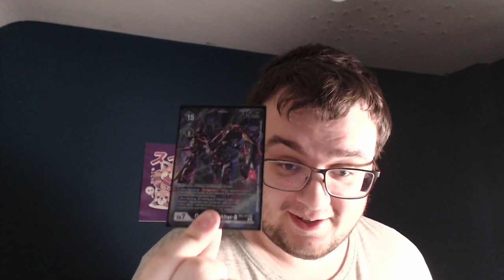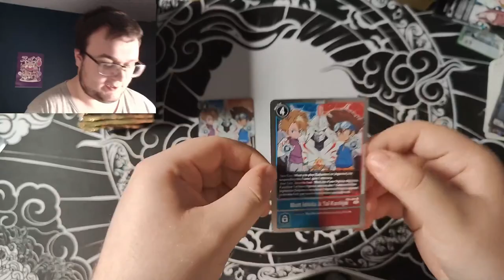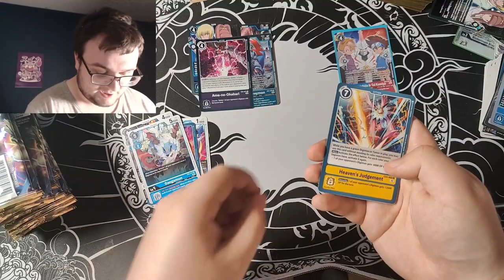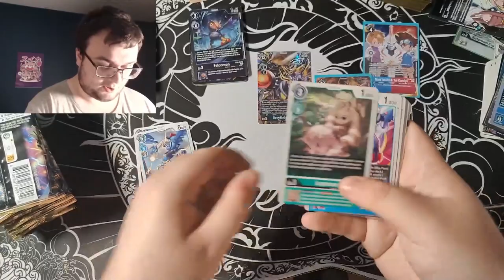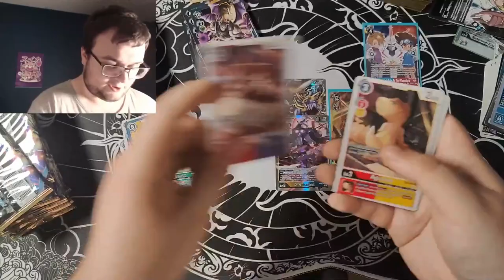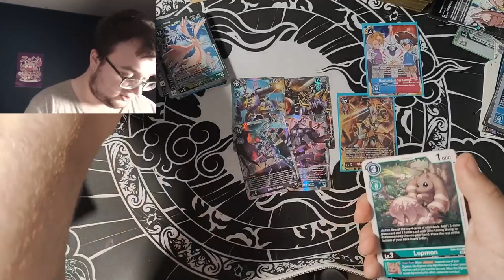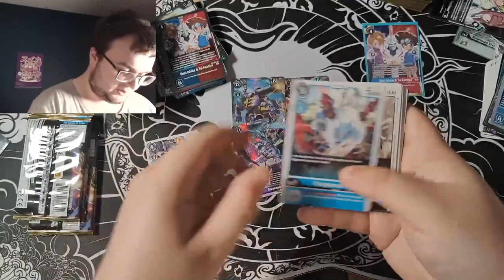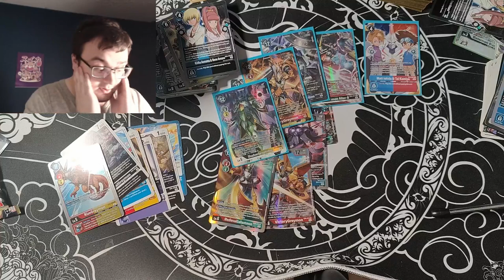THIS CAN NOT KEEP HAPPENING! - Digimon TCG EX04 Unboxing [EX04]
Its about time that EX04 arrives in the UK. Today we open up the BEST box of EX04 I have seen to date. Some great pulls with some speculation about future sets.